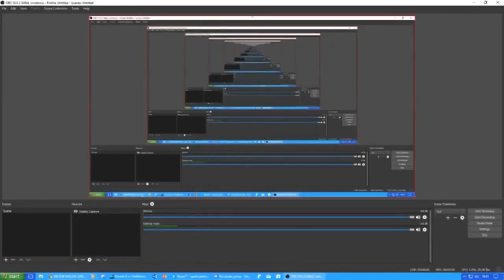episode 1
Unknown user